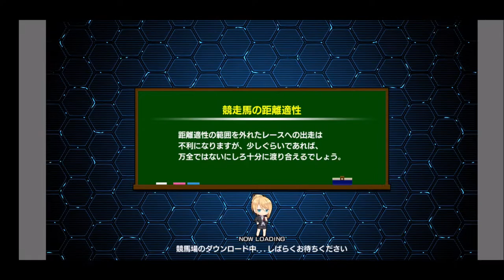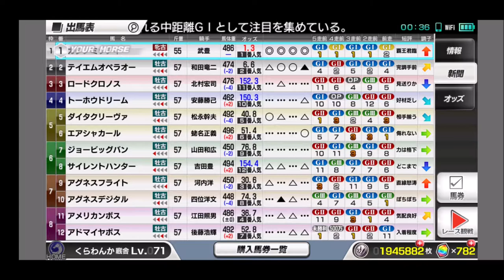【スタポケ 29-22】テイエムオペラオー強い！ 雨の大阪杯【スターホースポケット ：競馬ゲーム 】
【17】宝塚記念 テイエムオペラオー＆グラスワンダー＆ステイゴールドら出走：
【19】天皇賞秋 ステイゴールドとゴール前勝負。テイエムオペラオー、ナリタトップロード、メイショウドトウらも出走：
【20】香港ヴァーズ ダリアプール、エラアシーナ、インディジェナスらと対決：